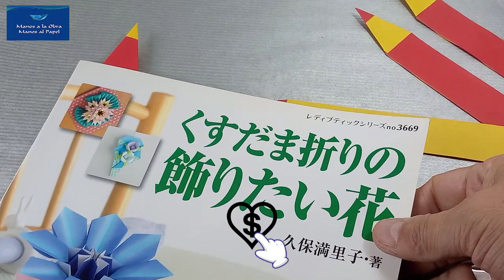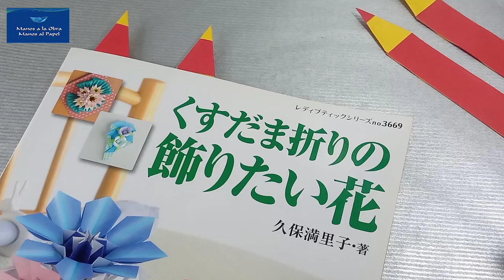Como hacer lápices de colores en papel (origami)?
Tutorial de cómo hacer un lápices de papel, paso a paso, con la técnica de Origami.

Si te gusta este video, haz clic en Me gusta

Muestra tu apoyo activando el botón de SUPER GRACIAS